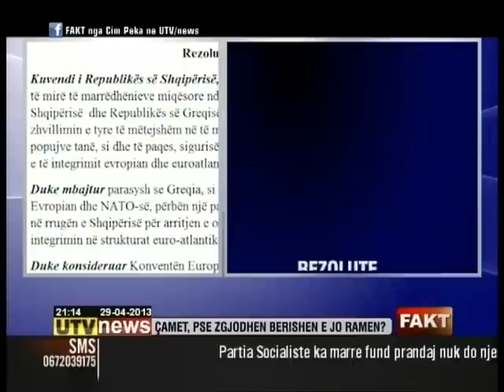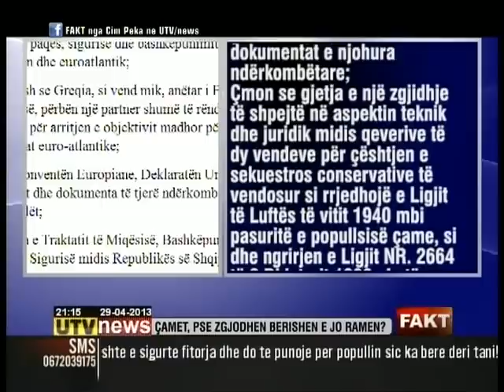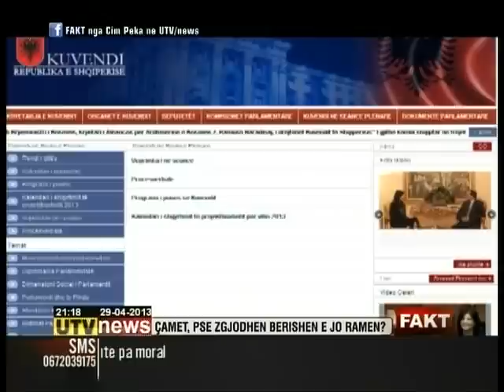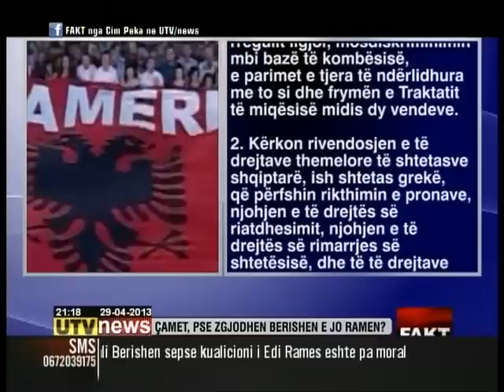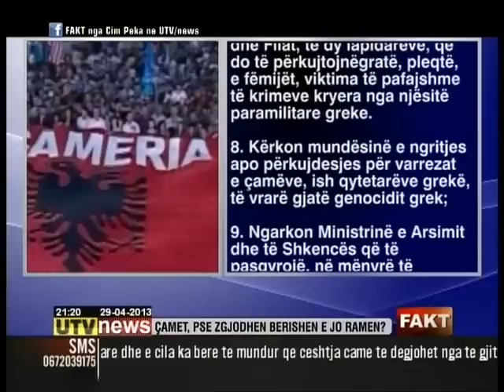Intervista e Kryetarit te PDIU ZShpetim Idrizi